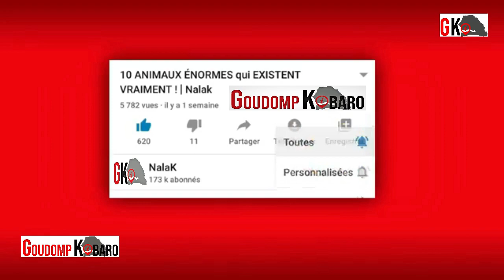POLITIQUE: Mr Amadou Bella Diallo quitte le mouvement Goudomp de Mr Olivier Boukal pour la S2D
POLITIQUE A GOUDOMP: Mr Amadou Bella Diallo quitte le mouvement Goudomp de Mr Olivier Boukal pour la S2D de Mr Souleymane Ndiaye Directeur Général de la SAPCO-SA